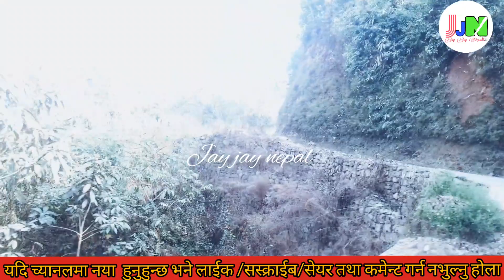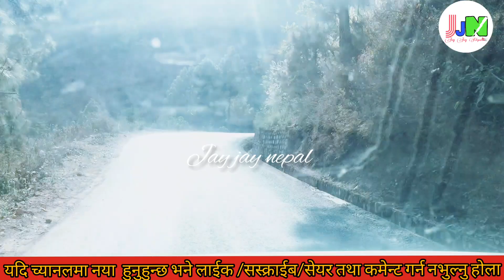🚘Malmool to Dewaldada Harthok||Road vlogs ||Kapil kunwar||माल्मुल देखि देवलडाडा हार्थोक सम्मको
माल्मुल देखि देवलडाडा हार्थोक सम्मको छोटो दृश्यहरू समेटने प्रयास गरेका छौ ।के कस्तो लाग्छ हेरेरै प्रतिक्रिया जनाउनु होला ।यदि भिडियो मन परेमा लाईक सेयर तथा कमेन्ट गर्न नभुल्नु होला ।